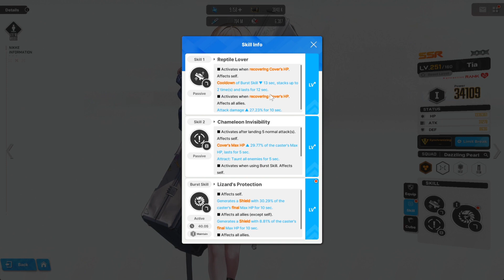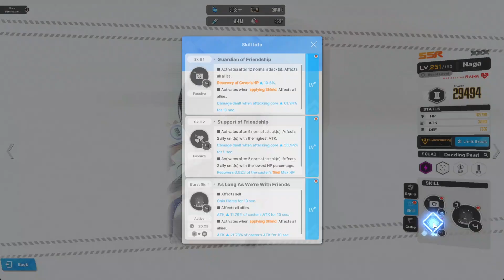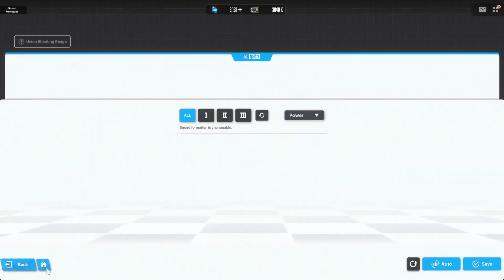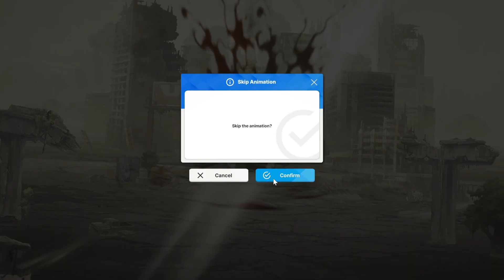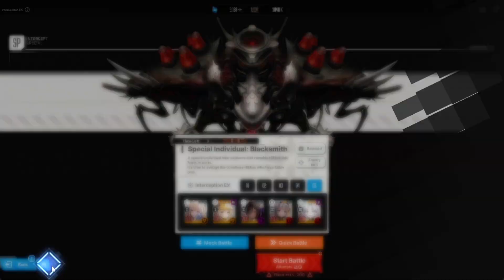Goddess of Victory: NIKKE - One Major Issue With Tia & Naga! *BEST DUO IN THE GAME!*